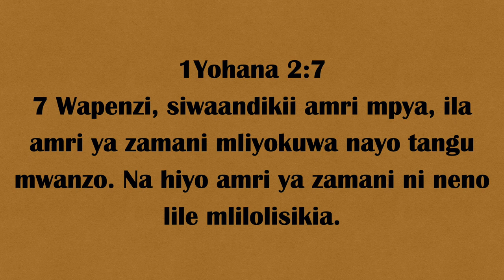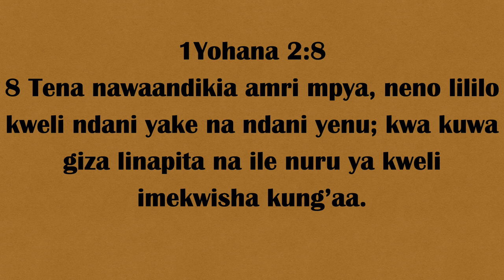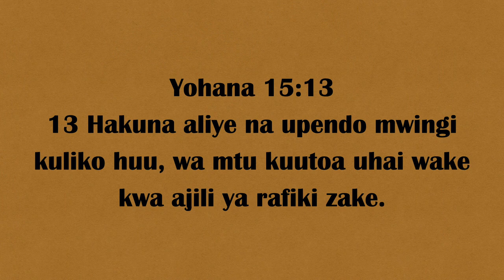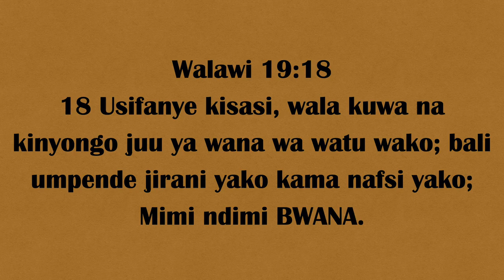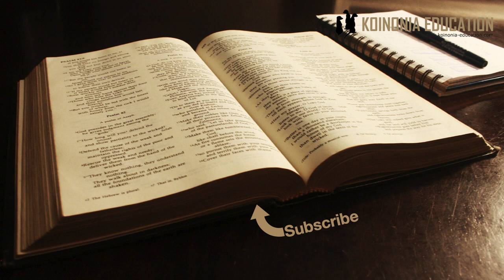Hakuna mpya! HD 1080p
Agizo la zamani iliyofanywa upya

Agizo la zamani iliyo mpya?!
Agizo husika ni MPENDANE ninyi kwa niniyi hiyo tutaliona zaidi tunapopitia sehemu ndefu kidogo kuanzia mst 7 -11 ila kwa leo tunaangalia 7-8
Katika mst wa 6 Yohana aliwaambia wanpokeaji ”Yeye asemaye ya kuwa anakaa ndani yake, imempasa kuenenda mwenyewe vile vile kama yeye alivyoenenda.”
Hiyo siyo agizo mpya ambayo anawawapa bali inamsingi wake katika mafundisho yaliyotangulia.
Katika Yoh 15:12 Tunasoma;
Katika Yoh 13:34 Tunasoma;
Pia tunakumbuka tamko ya Yoh 15:13;
Yesu ndiye aliyowapa Amri au agizo la kupendana, na pia Yeye ndiy aliyeishi kwa kuonyesha inavyofanana kufuata agizo hilo.
Kwa hiyo anaposema agizo iliyo ya zamani anamaanisha kwamba iliwasilishwa na Yesu kwanza lakini pia kupitia mafundisho ya mitume.

Uupya wa amri au agizo siyo agizo ya kupendana hiyo ina chanzo yake hasa katika Walawi 19:18 inayosema;
Yesu ananukuu andiko hili katika Mt 19:19, 22:39 na Lk 10:27
Yesu hapa haongei juu ya aina mpya ya upendo bali ni upendo unaofahamika Yoh 3:16
Uupya wahuo upendo ni kwa sababu ya mfano unayotolewa na Yesu na hasa katika kujitoa kwake msalabani.
Pili ni kupitia kifo chake na kazi yake msalabani uwezekano wa umoja unaopatikana katika mwli wa Kristo unawezekana
Agizo ya kupendana ilitolewa na Yesu na mfano wa jinis ilivyo kuisho kwa njia hiyo ilitolewa naye mwenyewe
Sasa agizo hilo linatuhusu sisi wafuasi wa Yesu
Upendo unaoonekana kati ya wafuasi wa yesu inaonyesha kwamba Nuru yake imeingia ulimwenguni na inaondoa giza.
Inaonyesha kwamba NURU IMEINGIE NA INANGAA DUNIANI.
Kama wafuasi wake hawana hiyo nuru, tusitegemee watu kuvutiwa na ujumbe wetu wa nuru..

1Yohana 2:7-8
7 Wapenzi, siwaandikii amri mpya, ila amri ya zamani mliyokuwa nayo tangu mwanzo. Na hiyo amri ya zamani ni neno lile mlilolisikia. 8 Tena nawaandikia amri mpya, neno lililo kweli ndani yake na ndani yenu; kwa kuwa giza linapita na ile nuru ya kweli imekwisha kung’aa.

Yohana 15:12
12 Amri yangu ndiyo hii, Mpendane, kama nilivyowapenda ninyi.

Yohana 13:34
34 Amri mpya nawapa, Mpendane. Kama vile nilivyowapenda ninyi, nanyi mpendane vivyo hivyo.

Yohana 15:13
13 Hakuna aliye na upendo mwingi kuliko huu, wa mtu kuutoa uhai wake kwa ajili ya rafiki zake.

Walawi 19:18
18 Usifanye kisasi, wala kuwa na kinyongo juu ya wana wa watu wako; bali umpende jirani yako kama nafsi yako; Mimi ndimi BWANA.